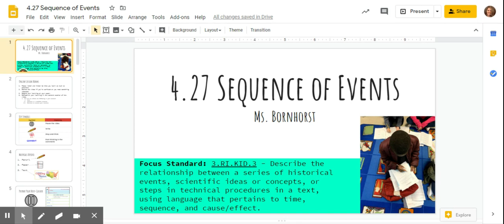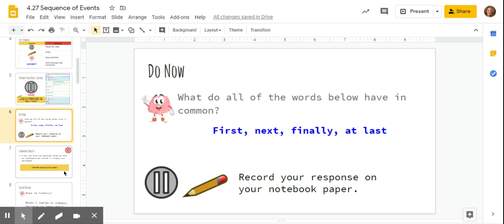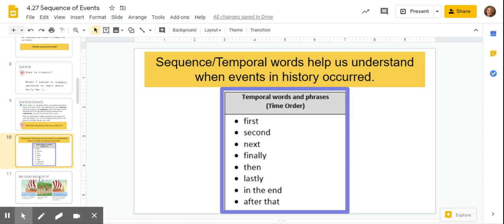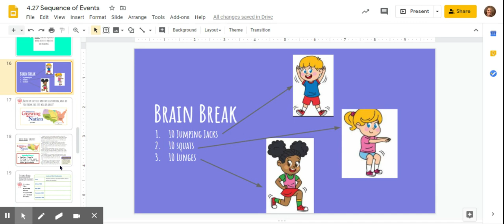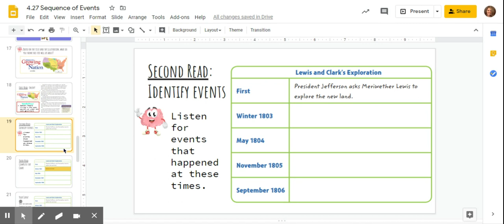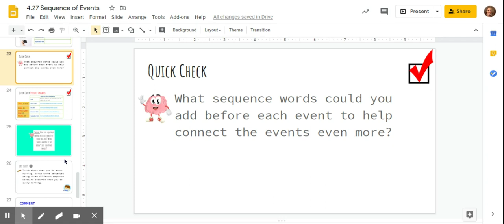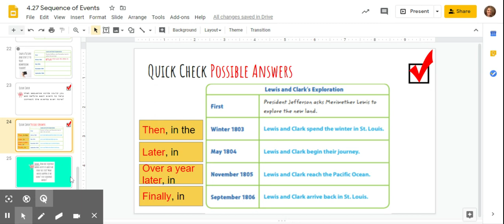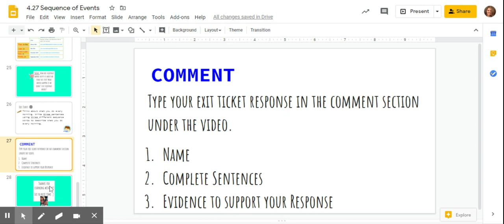Berclair Elem. 27-04-20, 3rd, Sequence of Events, Ms. Bornhorst, Memphis, TN, Shelby County Schools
Berclair Elem. 27-04-20, 3rd Grade Sequence of Events, Ms. Bornhorst, Memphis, TN, Shelby County Schools